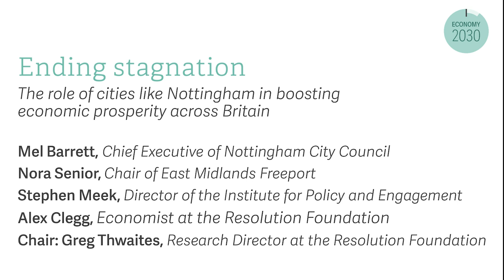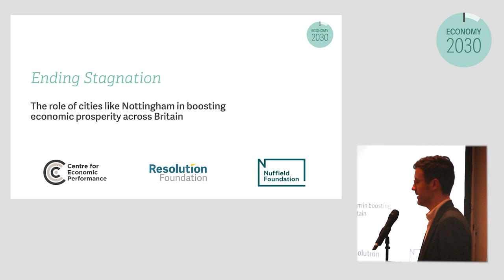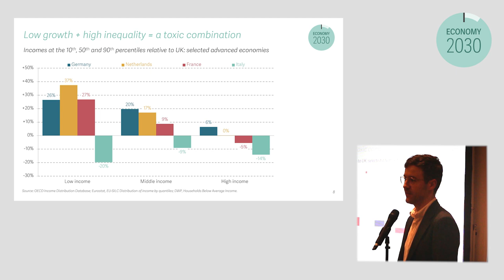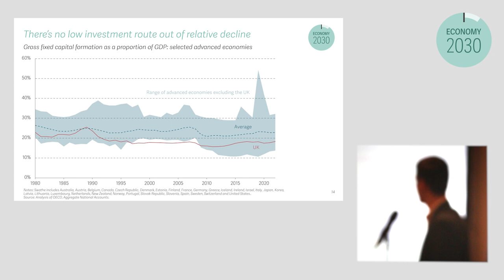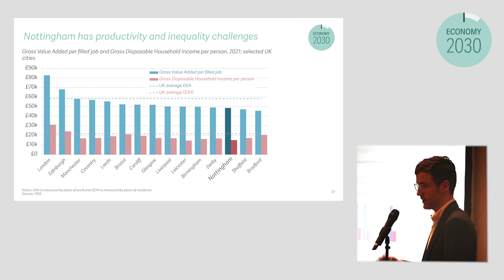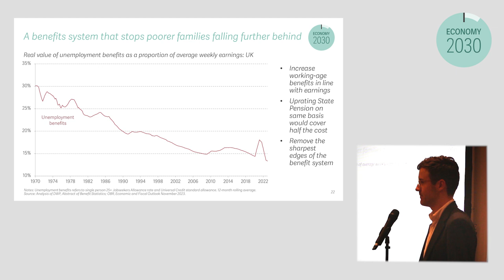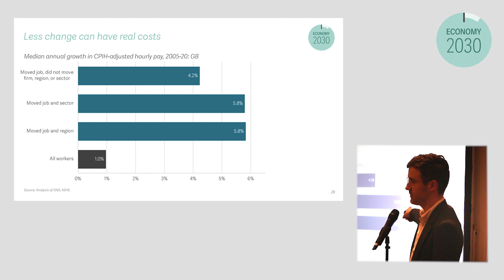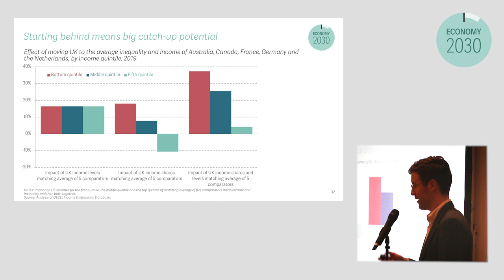Ending stagnation: The role of cities like Nottingham in boosting economic prosperity across Britain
A toxic combination of 15 years of low growth, and four decades of high inequality, has left Britain poorer and falling behind its peers. Productivity growth is weak and public investment is low, while wages today are no higher than they were before the financial crisis. Britain needs a new economic strategy to lift itself out of stagnation.

Nottingham is in many ways a microcosm of this national challenge. It has become a hub for creative industries in the East Midlands, serving as the headquarters for major firms like Games Workshop, as well as global giants like Boots and e.on. The city’s many strengths – including the world-class university and services firms – must be harnessed to meet the economic challenges of the coming years. But it also has high levels of deprivation, and won’t be truly thriving unless it finds ways to ensure that all its inhabitants benefit from growth and investment.

What should a new national economic strategy for Britain include? How will economic change affect the jobs we do, the places we live and the businesses we work for? And what are the prospects for cities like Nottingham, regions like the East Midlands, and nations like Britain to be able to rise to these challenges?

The Resolution Foundation hosted this event with the Institute for Policy and Engagement at the University of Nottingham to debate Britain’s future economic strategy, building on the analysis of The Economy 2030 Inquiry – a three-year collaboration between the Resolution Foundation and the LSE, funded by the Nuffield Foundation. We were joined by leading experts from policy and business in the region to discuss how different areas of the UK – particularly Nottingham and the wider East Midlands region – can secure widely shared prosperity.